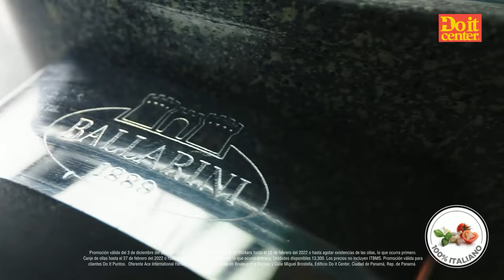🔥¿Ya tienes la colección completa de ollas y sartenes Ballarini?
Corre aún puedes venir y colecciónalas todas, son 9 modelos a escoge.
 Por cada B/.5.00 en compras recibes un stickers. al comprar productos de marcas participantes recibes doble stickers.
🔔 Promoción válida del 3 de diciembre de 2021 al 27 de febrero de 2022.